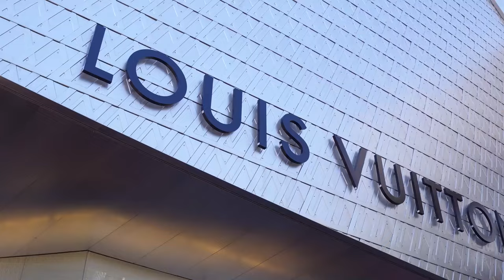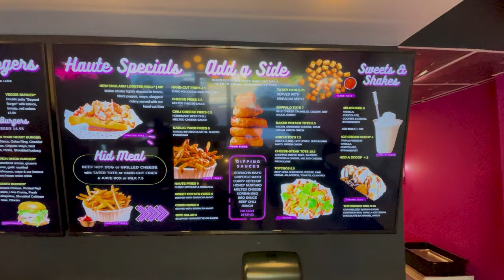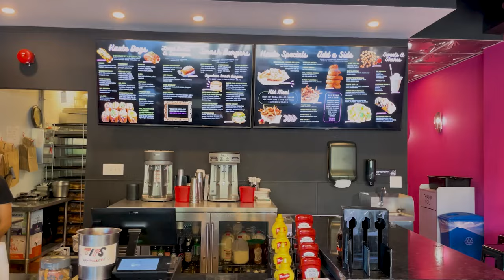The Hot Dog Makeover: Elevating the Haute Dog Experience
The Hot Dog Makeover: Elevating the Haute Dog Experience. Your favorite Real estate couple The DAPO Group is taking you into the Arlington Food scene and sharing some real estate insights.

Join us for a delightful journey as we visit Haute Dogs in Arlington, VA, where the classic American hot dog gets a unique twist. We're personally guided by Owner Chloe Swanson as we dive into the world of gourmet hot dogs.

But that's not all! In this video, we also take you on a deep dive into the real estate market of East Falls Church, Virginia, uncovering valuable insights about this vibrant neighborhood.

From lamb sausages, Bahn Mi, Lobster Rolls & French Onion Burgers, we savor a variety of delectable dishes that redefine comfort food. And for dessert, don't miss the seriously addictive Arctic Dog.

With Rose & Butter Chardonnay @JaMCellars  in hand, we explore the flavors of Haute Dogs and gain valuable knowledge about the real estate scene in East Falls Church.

Whether you're a food lover, a real estate enthusiast, or simply seeking new experiences, this video promises a delightful blend of culinary adventures and valuable insights.

00:00 Intro
01:39 Meet Chloe Swanson
03:17 What are we eating?
05:07 The Lamb Sausage
09:08 Banh Mi Dog
10:00 The French Onion Burger
13:48 The Lobster Roll
14:49 Haute Fries
15:50 Kimchi Tots
18:37 Real Estate Moment: East Falls Church
20:42 Dessert
22:44 Closing Thoughts

Looking to move to DC or surrounding areas. Click Here!

The DAPO Group are licensed real estate agents with Keller Williams Capital Properties, serving the D.C, Maryland, & Northern Virginia area.